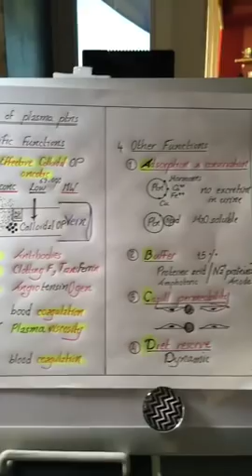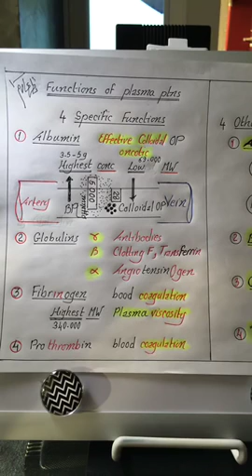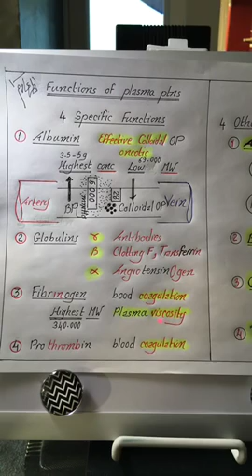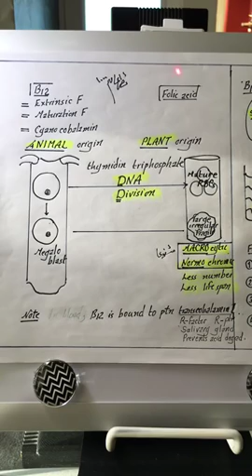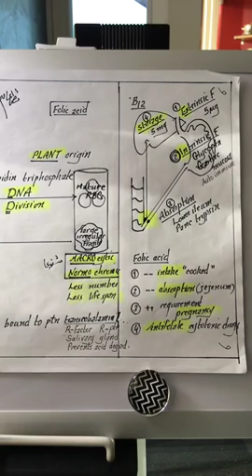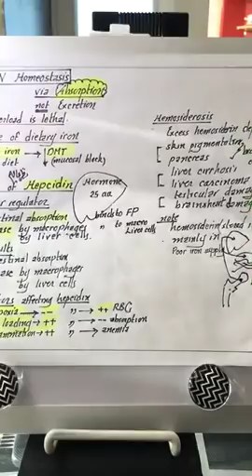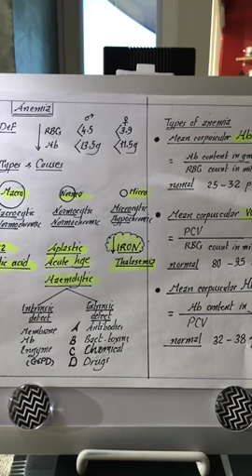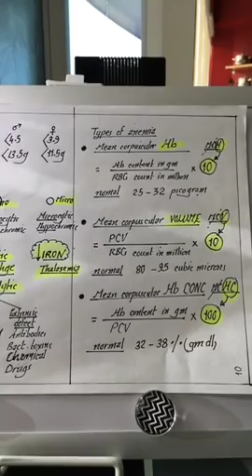Physiology | Blood | MCQs | part 1 | Plasma ptns & anemia | Dr.Nagi | Arabic